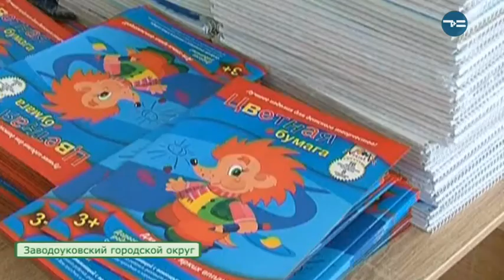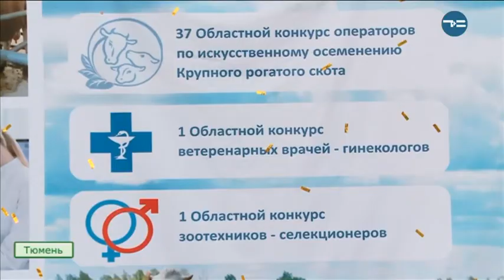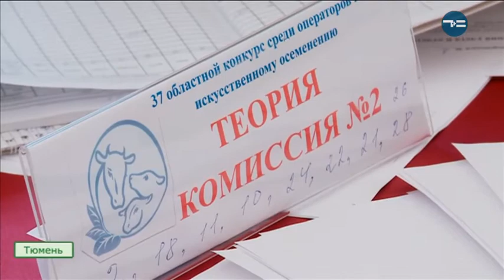Сельская Среда 29.08.18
Как муниципалитеты готовятся к фестивалю "Тюменская осень". И конкурс профмастерства: кто стал лучшим зоотехником-селекционером, ветеринаром-гинекологом и техником-осеменатором в 2018. Об этом и многом другом в новом выпуске программы "Сельская Среда".